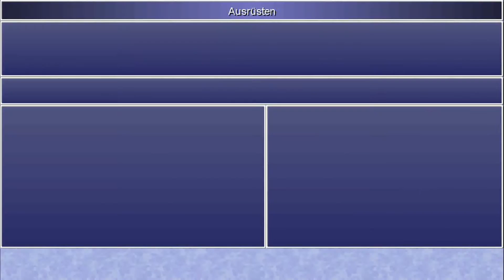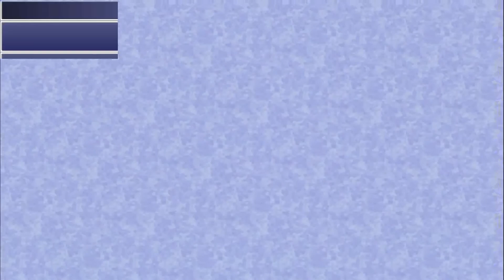Final Fantasy IV The After Years Part 16 Die Flucht